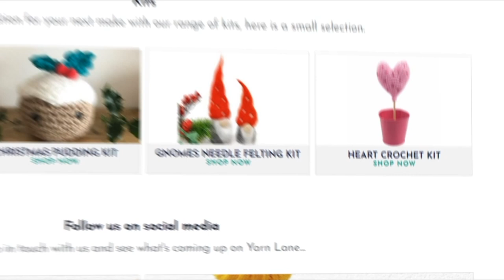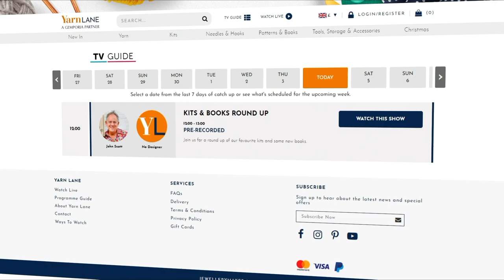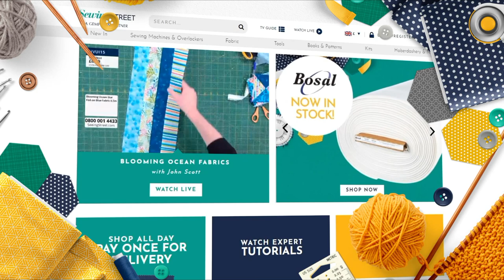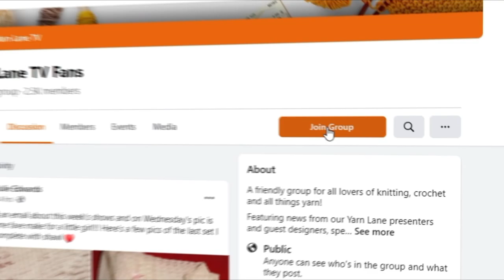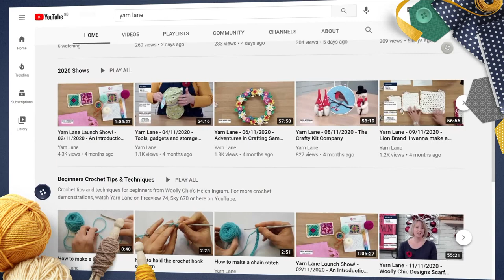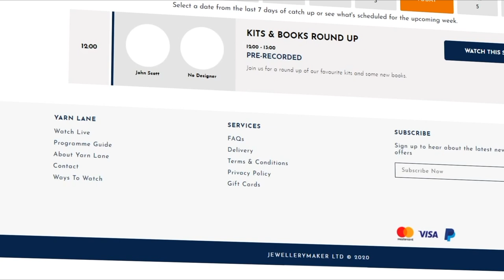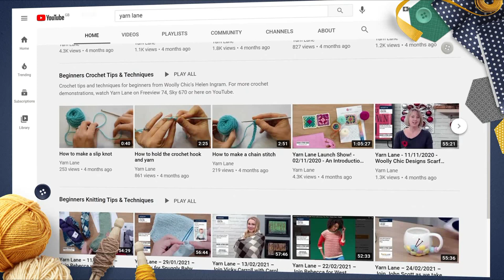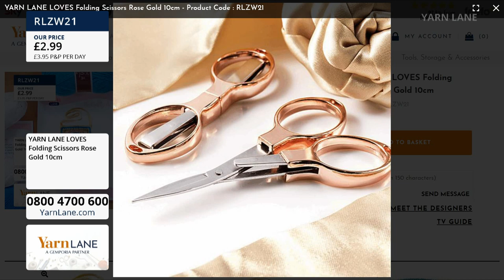Yarn Lane – 16/08/2021 – Granny Square Shoulder Bag with Wendy Orlando